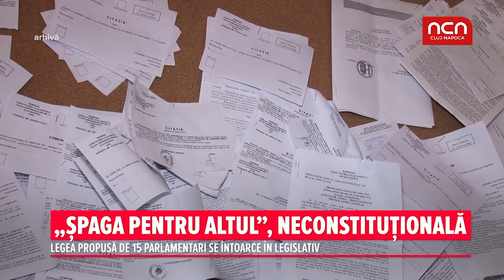„Spaga pentru altul”, neconstitutionala